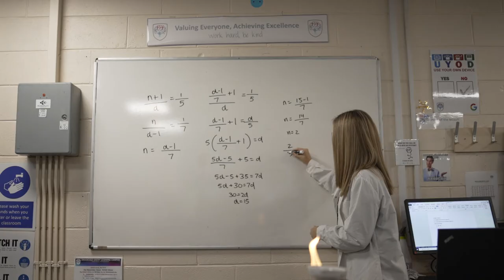BGLC Zoe Nakas - Science & Maths Award 2021 WINNER!